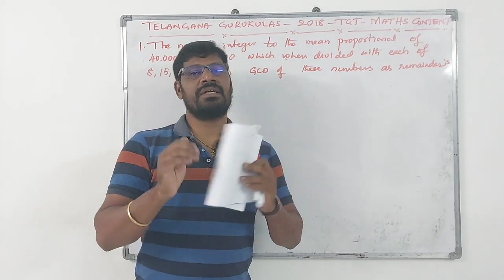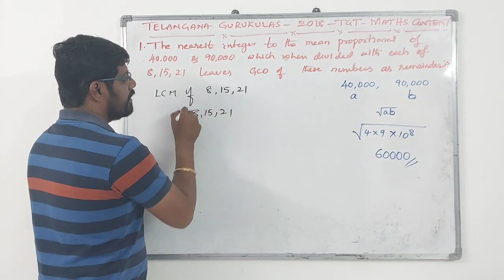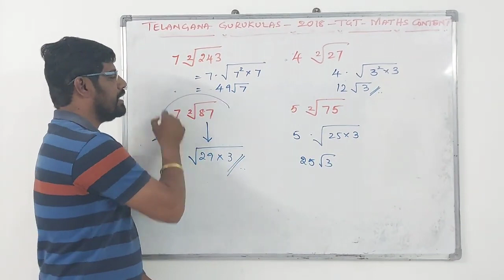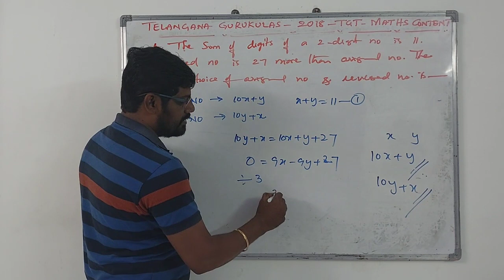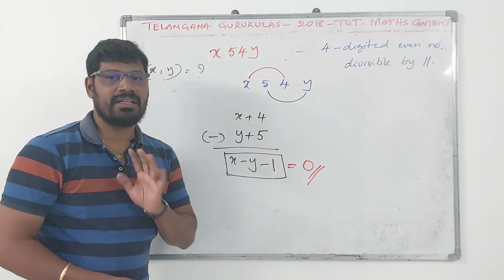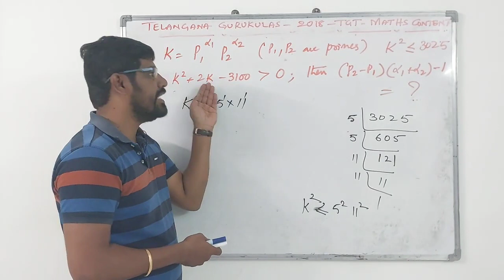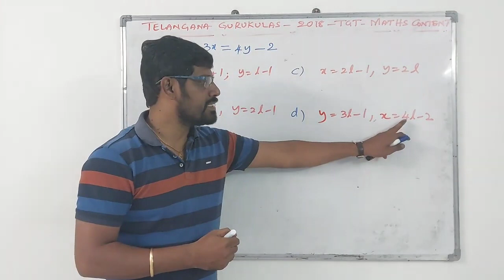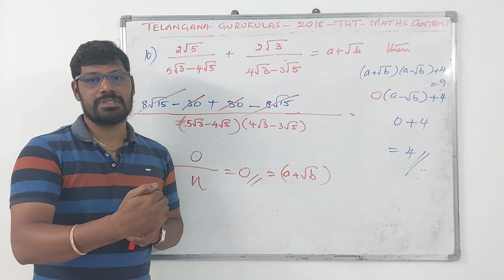TS Gurukulas 2018 TGT ఇప్పటివరకు మీరు చూసిన ప్రాబ్లమ్స్ వేరు ఈ పేపర్ లో ఉండే ప్రాబ్లమ్స్ వేరు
SA Maths
TGT Maths
PGT Maths
TS Gurukulas
Quadratic Equations
DSC Maths
SGT Maths
# DSC Maths